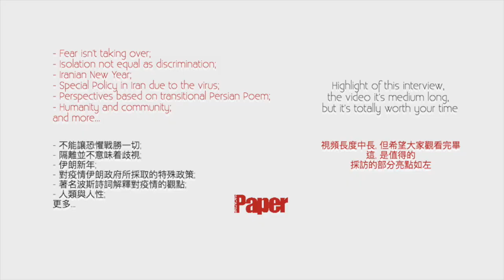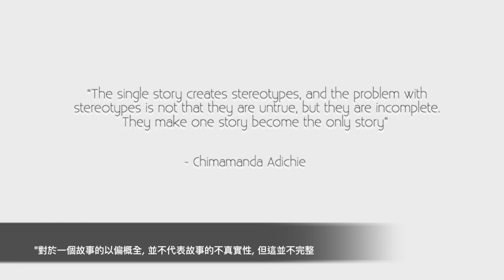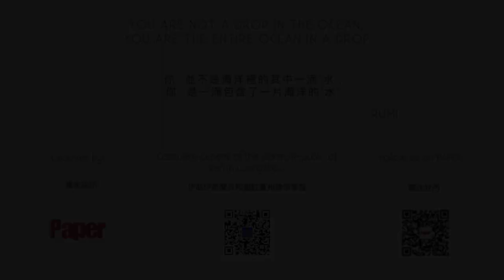Interview with Consul General Mr. Shirgholami - Humanity & community - China & Iran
We will appreciate our day to day life more after this
Interview with Consul General Mr. Shirgholami
(Consulate General of the Islamic Republic of Iran in Guangzhou)
Highlight of this interview,
the video it's medium long,
but it's totally worth your time:
- Fear isn't taking over;
- Isolation not equal as discrimination;
- Iranian New Year;
- Special Policy in Iran due to the virus;
- Perspectives based on transitional Persian Poem;
- Humanity and community;
and more...

Humanity beyond politics.

francesca_luo